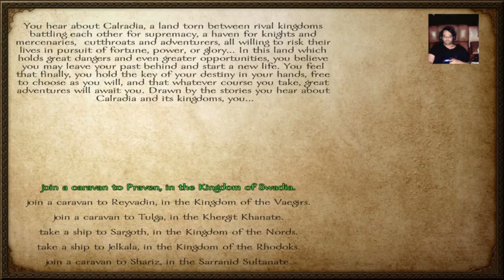Unboxing: Mount & Blade: Warband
40 Partner YouTube.com/Spazzychalk
50 GAMING NEWS & SCREENSHOT ARCHIVE
60 Twitter.com/Spazzychalk

90
100 goto 10

I publish new different YouTube content regularly and Twitch live-stream a huge variety, playing nearly everything I can get my hands on. Videos include Let's Play, Unboxing Impressions, highlight reels, how-to guides and in-depth looks into glitches to help game developers to improve their games. I also run a screenshot archive on Facebook with hundreds of thousands of images.